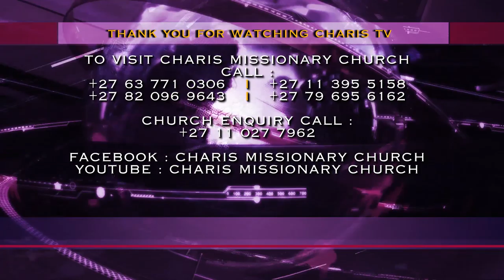PROPHETIC NAVIGATION by Prophet Andries Semono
Prophet Andries Semono reveals the traveling route this man took two weeks back around 16:30PM, encouraging him not to fear when he drives.